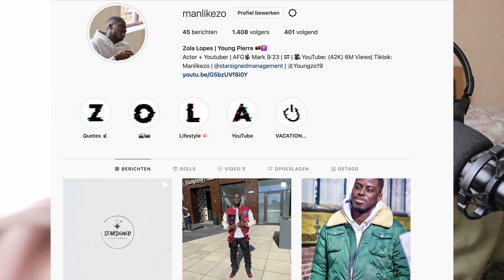TINI, Beéle - Fantasi (Official Video) YP REACTION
Tell me down below If y’all guys want a another day in the life !

This reaction was recorded filmed & edited by myself Young Pierre. Young Pierre 2021.

Connect With the AirforceGang

I'm an guy with love and passion for music, sport, funny video"s and documenting my life & and pasion here in front of you all with real life reactions.

Background beat : (prod by Jarvis)

And dont forget to put the notification button on !!